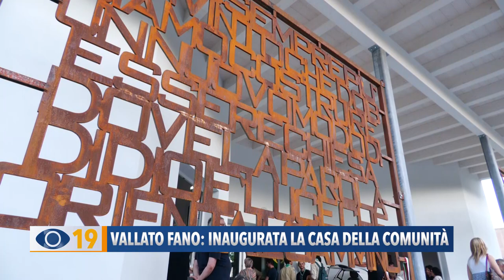Al Vallato di Fano inaugurata la nuova Casa della Comunità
Taglio del nastro alla parrocchia San Paolo Apostolo al Vallato di Fano, per l’inaugurazione della nuova Casa della Comunità intitolata a don Paolo Tonucci.